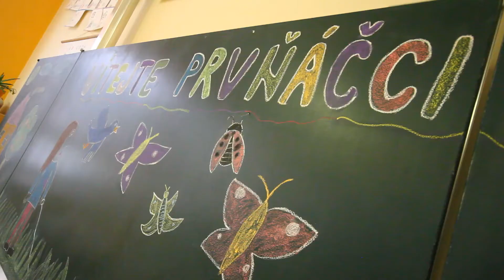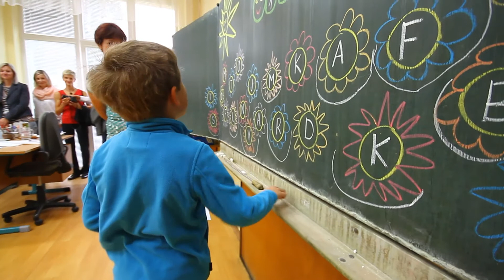DO PRVNÍCH TŘÍD NASTOUPILO 146 PRVŇÁČKŮ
Nový školní rok 2014/15 byl zahájen dnes 1. září na všech školách. V Ústí nad Orlicí zahajovaly na čtyřech základních školách ve kterých zasedlo do lavic celkem 146 prvňáčků, které doprovázeli v tento významný den rodiče. Do Základní školy Třebovská v Hylvátech a Základní školy Bratří Čapků přišel prvňáčky pozdravit a popřát mnoho úspěchů starosta města Petr Hájek. První jmenovaná škola vítala děti v novém pestrobarevném hávu, škola byla rekonstruována a zateplena, nákladem téměř 17 milionů korun, za účelem úspory provozních nákladů. V hylvátské škole byla otevřena jedna první třída s 27 žáky. Druhá škola, kterou starosta Hájek navštívil, Základní škola Bratří Čapků, otevřela letos celkem 3 třídy pro celkem 67 prvňáků. Na všechny žáky školy se těšil nový ředitel, kterým byl radou města jmenován Martin Falta. Ten ve funkci nahradil dlouholetou ředitelku Janu Langerovou.
Základní škola Komenského letos otevřela dvě třídy pro celkem 43 dětí a naše nejmenší škola v měststké části Kerhartice jednu třídu pro 9 žáků. Malým prvňáčkům, ale také všem žákům a jejich rodičům, přejeme mnoho úspěchů, píle a vytrvalosti po celý školní rok.